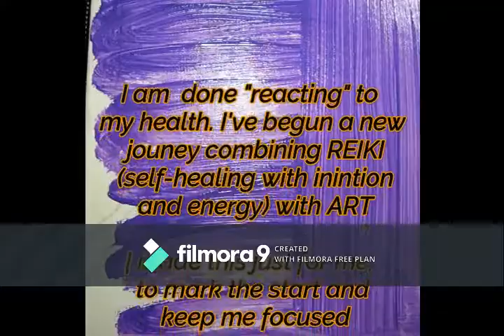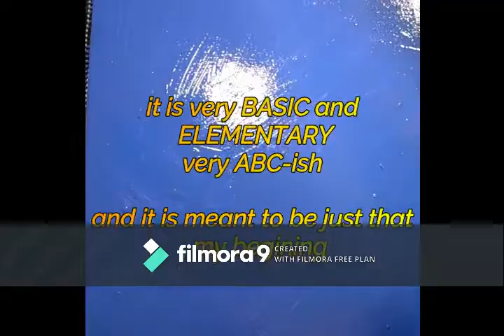( 023 ) *NEW BEGINNINGS*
New Beginnings

***HAPPY MAIL***

C/O  GEN.DEL.

MUSIC RESOURCE